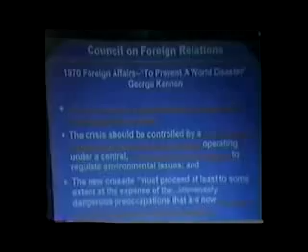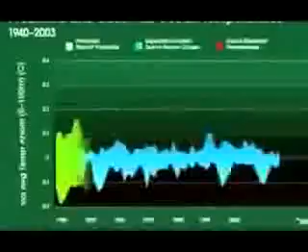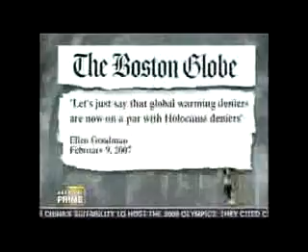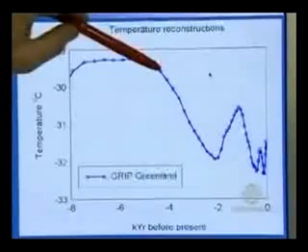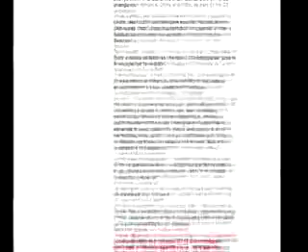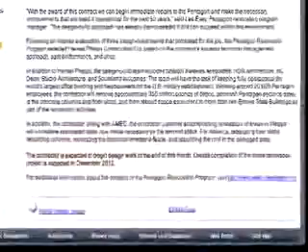Esoteric Agenda Ascension 2012 Pt 6 of 13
There is an Esoteric Agenda behind every facet of life that was once believed to be disconnected. There is an Elite faction guiding most every Political, Economic, Social, Corporate, some Non-Governmental or even Anti-Establishment Organizations. This film uses the hard work and research of professionals in every field helping to expose this agenda put the future of this planet back into the hands of the people.